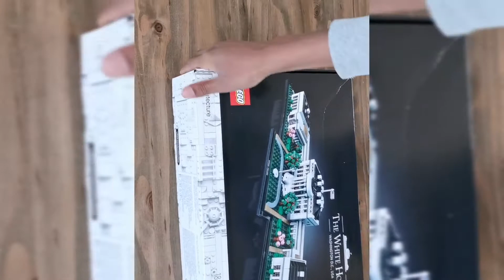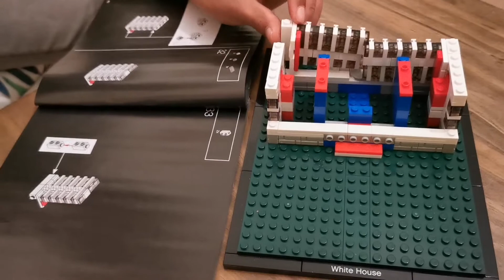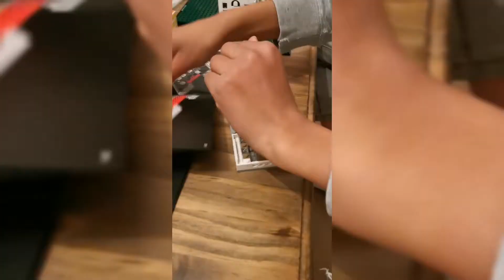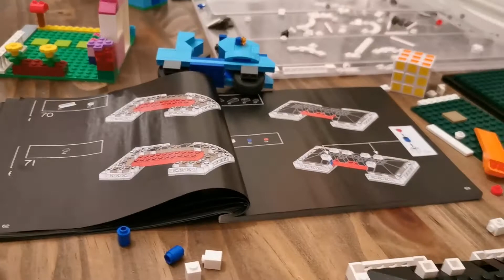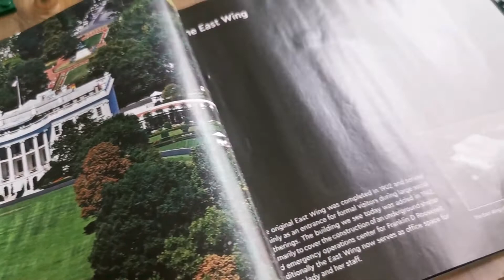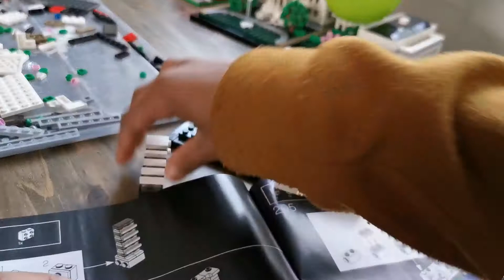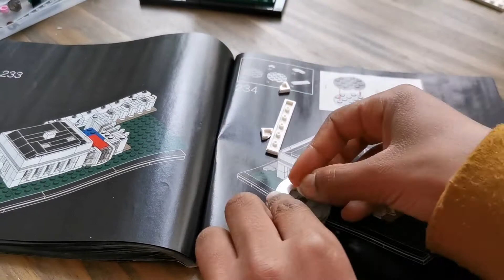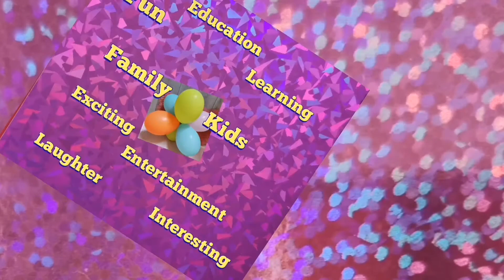Lego Architecture - The White House - Building the White House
In this video we will show you how we built the White House of Lego Architecture.
We had lots of fun doing it and it took three days to complete. It has 1483 pieces!!!
This is not an instruction video but we'll just take you along the steps and give you a few interesting facts about the White House.